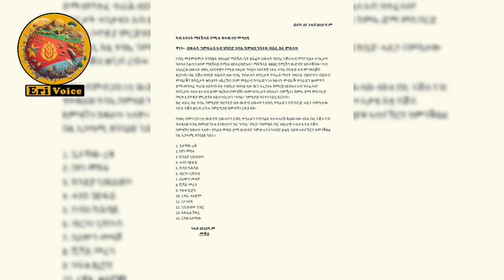ጨፍጫፊ ጉጅለ ሳምሪ ተታሒዙ፥ ሱዳን ንኢትዮጵያ ከተረክቦም፥ ጌታቸው ሓድሽ ፓርቲ መስሪቱ፥ ክልል ትግራይ ናብ ኲናት ኣብ ጫፍ!!